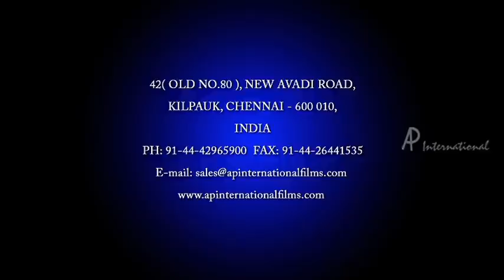Malayalam Movie | Vellinatchatiram Malayalam Movie | Taruni Startles the Elephant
Vellinatchatiram

Music M.Jayachandran
Star Cast - Prithviraj, Meenakshi, Jayasurya, Karthika, Thilakan, Jagathy Sreekumar, Salim Kumar, Siddique   & others

This horror movie is about Tharuni, a girl with royal lineage and an intuitive power to understand super natural things. Her father Prithviraj, a widower, who is skeptical of the whole thing. Yet, others around him are convinced that Tharuni is special and force Prithviraj to appoint a caretaker for Tharuni. The arrival of the caretaker Meenakshi complicates the situation. The remaining narration is all about re-incarnations and revenge. Karthika is the late mother of Tharuni